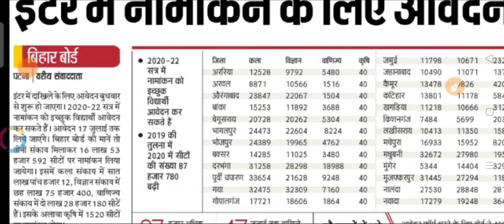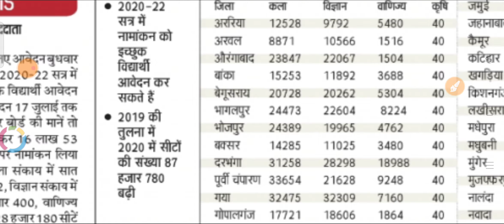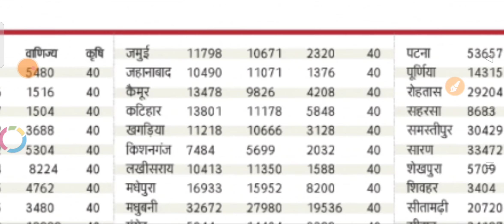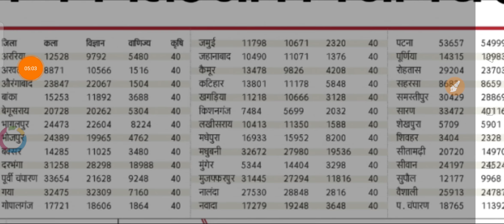इंटर का नामांकन इस तारीख से online होगा !! Bihar Board 12th admission शुरू online Date जारी